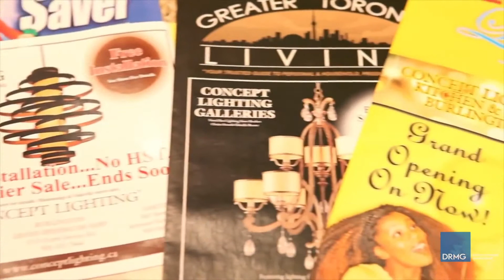Concept Lighting | DRMG Testimonials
Don Parans, President of Concept Lighting Galleries, talks about DRMG’s part in the growth and expansion of his business.